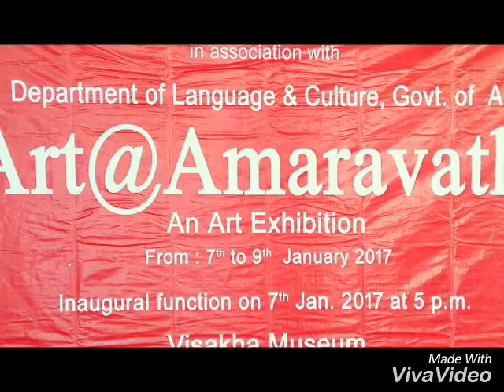Art Exhibition at Visakha Heritage Museum., VISAKHAPATNAM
AMARAVATHI VISUAL ART SOCIETY
Vijayawada ,Andhrapradesh
In association With
Department of Language & Culture,
Govt.of Andhrapradesh
Art@Amaravathi
An Art Exhibition
From:7th to 9th January 2017
At Visakha Heritage Museum
Beach road, VISAKHAPATNAM.